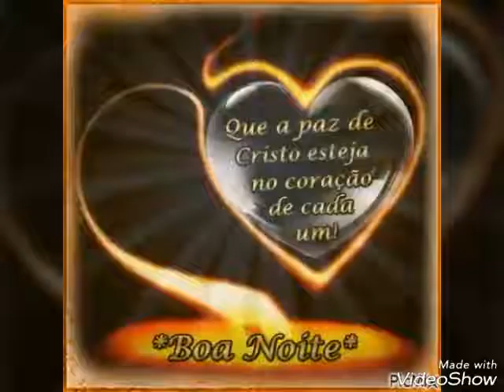mensagem dê Boa noite